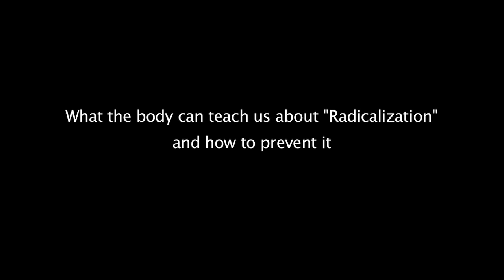What the Body Can Teach Us About "Radicalization" and How to Prevent It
Join Richard as he discusses how the process of violent political and religious "radicalization" can be both understood as well as potentially prevented through appreciation of a similar process of disease creation and healing that occurs in our bodies. Learn how the keys to neutralizing the danger of free radical formation, which is a major cause of inflammatory and autoimmune disease as well as cancer, holds important insight for how we can do the same to prevent the violence of radicalization in human society.